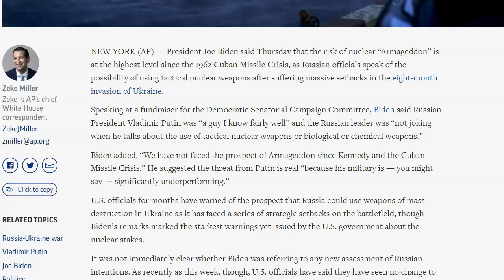FF Alert! Biden Says Nuclear ‘Armageddon’ Risk Highest Since ’62 Crisis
President Joe Biden said Thursday that the risk of nuclear “Armageddon” is at the highest level since the 1962 Cuban Missile Crisis, as Russian officials speak of the possibility of using tactical nuclear weapons after suffering massive setbacks in the eight-month invasion of Ukraine.